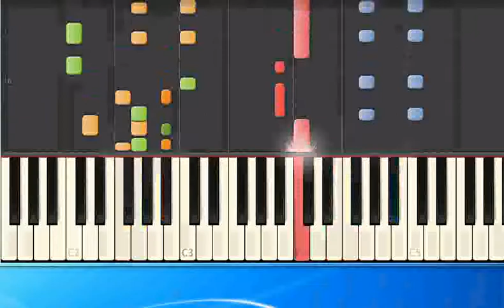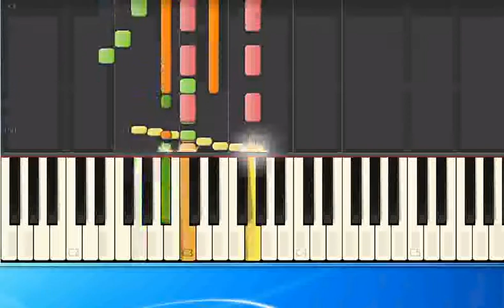B52s - Love Shack (ge) [Piano Tutorial Synthesia]